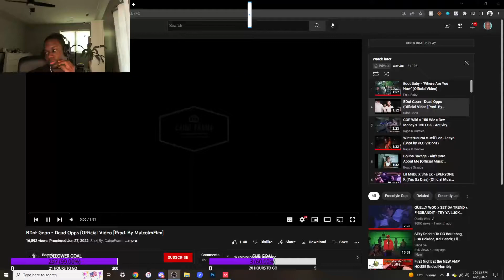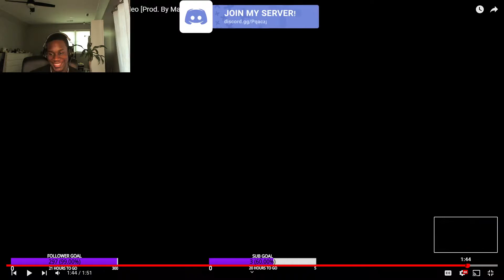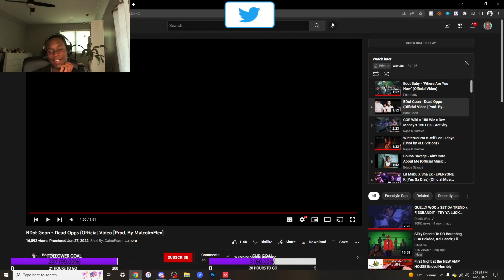BDOT GOON IS UNDERRATED 🔥(BDot Goon - Dead Opps (Official Video REACTION)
SHA EK
DThang Gz - Scene
Kay Flock
Kenzo Balla x Rayy Balla x TG Crippy - Touch The Ground (Official Video) Shot By BigApe Tv
Kenzo Balla - Church ft. Rayy Balla (Official Music Video)
Bando Ptz
Lee Drilly
Kenzo Balla x Rayy Balla x Pdot Sav - Ready To Blitz (Shot by KLO Vizionz) (Prod by ayosam)
King Von
Dthang
kay flock
Kai Cenat
DJ Akademiks
bronx drill
C Blu - Fresh Home (Official Video)
SET DA TREND - GET HOME (OFFICIAL MUSIC VIDEO)
family
friendly
Quelly woo x Set Da Trend - GRAVITY
buba100x
POP SMOKE
Adin Live
DemonChild
Lee Drilly x E-Wuu - “BET”
Lee Drilly
DThang Gz
Yus Gz
Fucious Tv
Kay Flock
Kay Flock - Is Ya Ready
bronx drill
DOUGIE B GEEKED FT. CHII WVTTZ C- BLU SET DA TREND --
QUELLY WOO x SET DA TREND x Fr33BANDIT - TRY YA LUCK (OFFICIAL MUSIC VIDEO)
QUELLY WOO - BACC OUT
QUELLY WOO - 1 of 1
Quelly Woo - Pain Into Passion (Official Music Video)
QUELLY WOO - MOTION (PROD. ICE DIGGER) [OFFICIAL MUSIC VIDEO]
Dougie B - I'm Back (shot by KLO Vizionz)